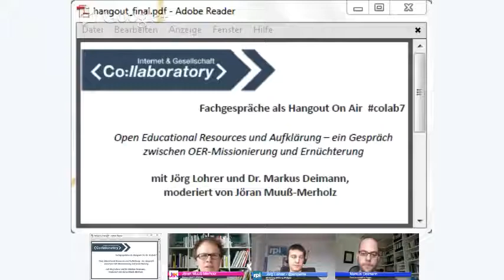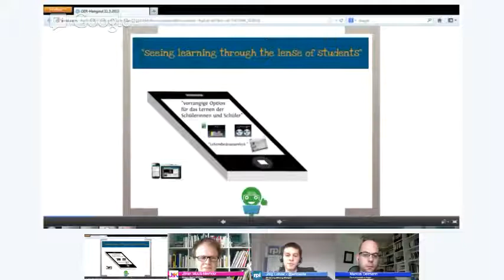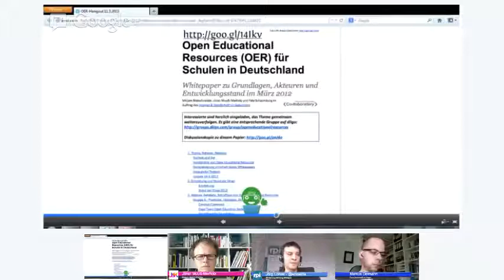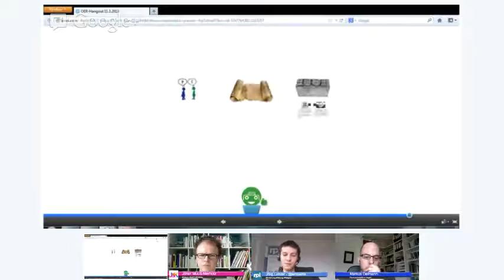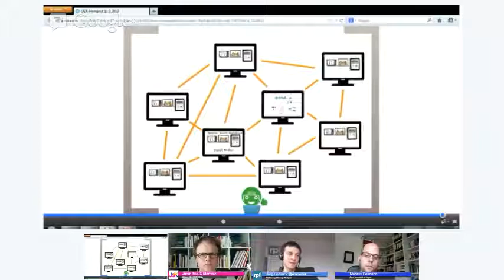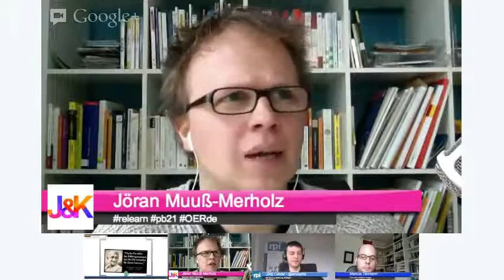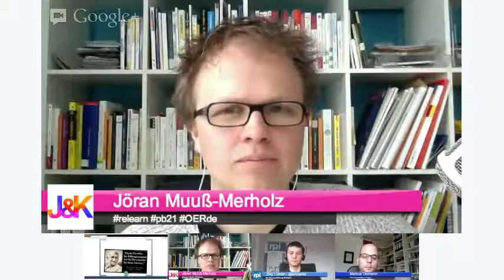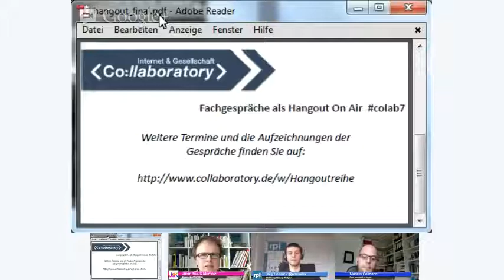colab7 Open Educational Resources und Aufklärung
Ein Gespräch zwischen OER-Missionierung und Ernüchterung. Der Hangout findet im Rahmen von "Fachgespräche On Air" zur Initiative Lernen in der digitalen Gesellschaft - offen, vernetzt, integrativ statt. Die Live-Gespräche können Sie im Live-Room verfolgen.

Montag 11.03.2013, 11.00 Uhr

Der Talk beschreibt die Versuche Open Educational Resources einem größerem Publikum bekannt zu machen. Welchen Weg diese missionarische Arbeit genommen hat und welche Vorläufer es bereits gegeben hat, werden vorgestellt. Damit ist dieser Talk selbst noch Bestandteil der Aufklärung, da damit Mut für "Nachahmer" gemacht werden soll.

Zu Gast:
Dr. Markus Deimann (Foto: Markus Deimann), Bildungswissenschaftler und Querdenker
Jörg Lohrer, Comenius Institut im Leitungsteam von rpi-virtuell der religionspädagogischen Internetplattform

"Initiative Lernen in der digitalen Gesellschaft - offen, vernetzt, integrativ!"